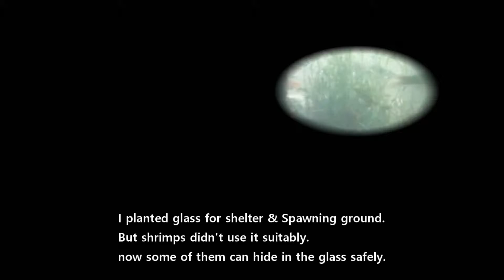now some of shrimps can hide in the glass safely.